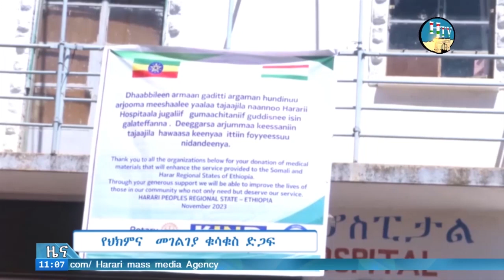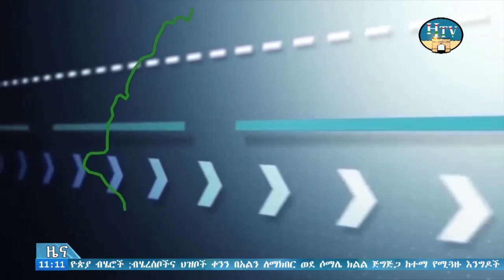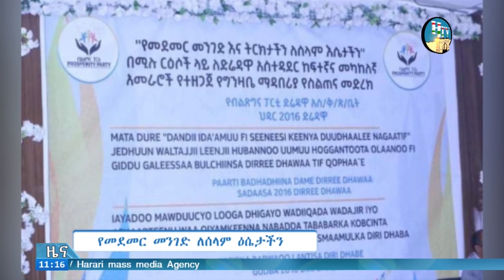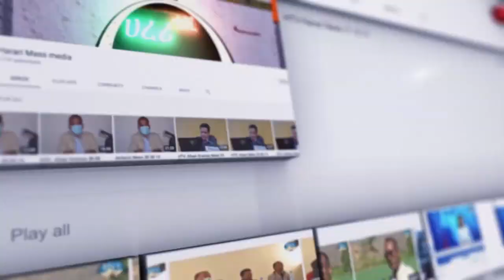ሀረሪ ቴሌቪዥን የአማርኛ ዜና .. ቀን 25/03/2016